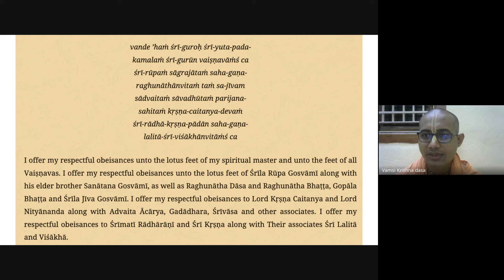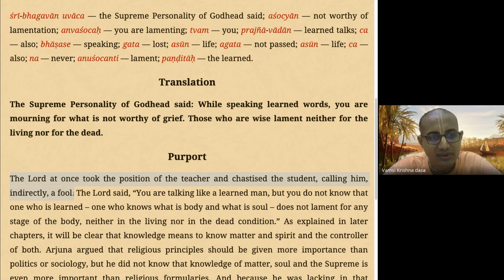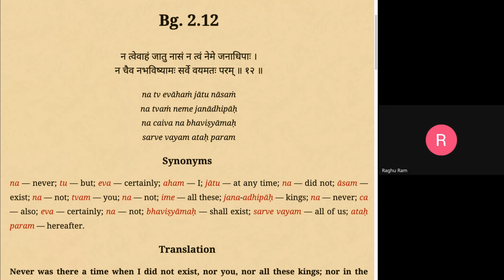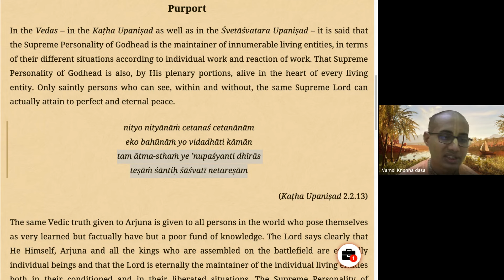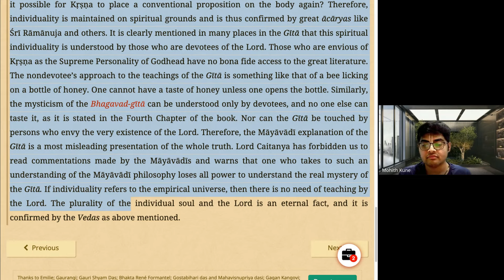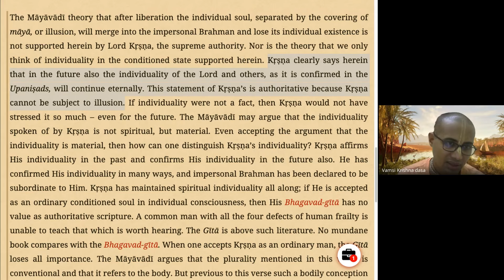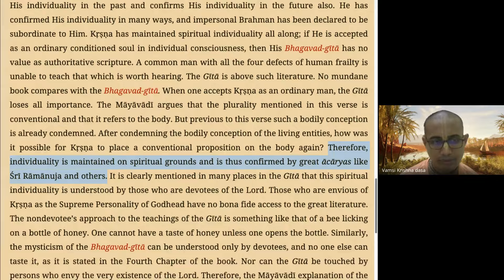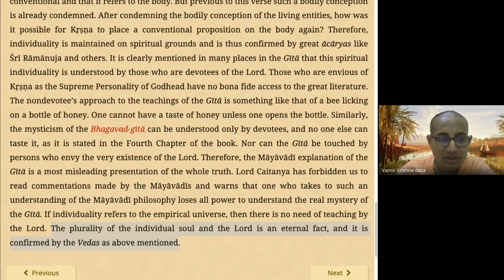27. భగవద్గీత అసలైన రహస్యం తెలుసుకోవడం ఎలా? | How to know real mystery of Bhagavad-Gita? | BG 2.11-12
𝐂𝐨𝐧𝐭𝐚𝐜𝐭 / మరింత సమాచారం కోసం సంప్రదించండి : 𝟵𝟭𝟱𝟰𝟬 𝟳𝟵𝟰𝟱𝟱.

హరే  కృష్ణ హరే  కృష్ణ  కృష్ణ కృష్ణ హరే హరే

This includes discourses, stories, bhajans, hymns, and plays related to the scriptures of Sanatana Dharma such as the Bhagavad Gita, Ramayana, and Srimad Bhagavatam, available in the English & Telugu language.

ఇందులో భగవద్గీత, రామాయణం, శ్రీమద్ భాగవతం, మొదలగు సనాతన ధర్మానికి చెందిన శాస్త్ర సంబంధిత ప్రవచనాలు, కథలు, భజనలు, కీర్తనలు మరియు నాటకములు తెలుగు భాషలో లభ్యం అగును .